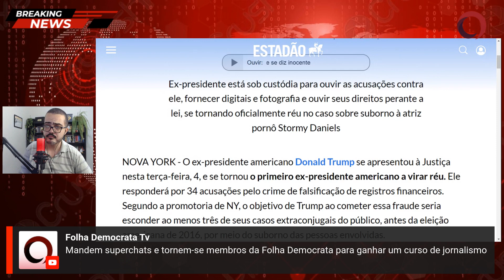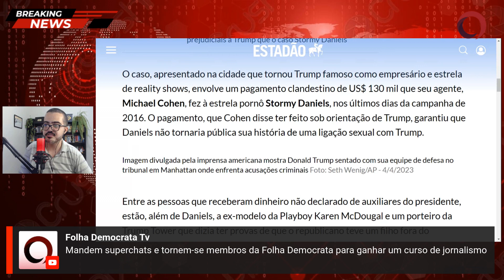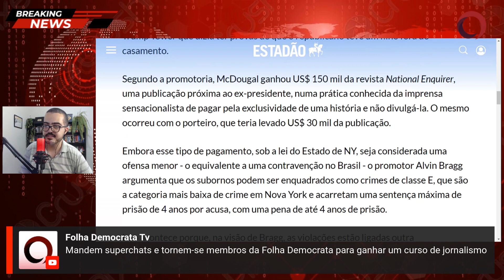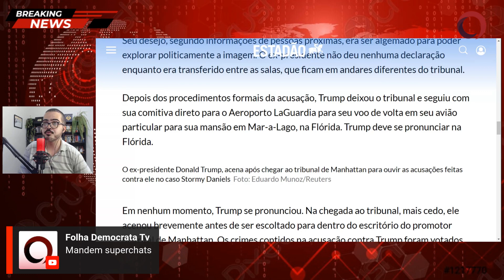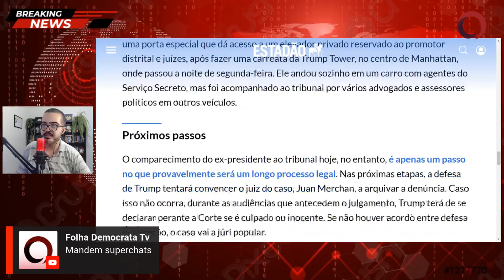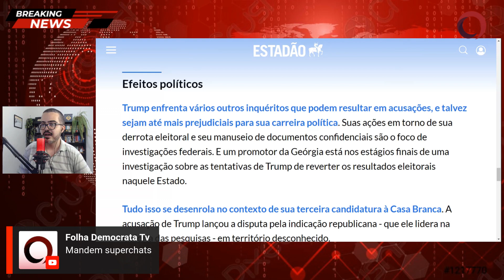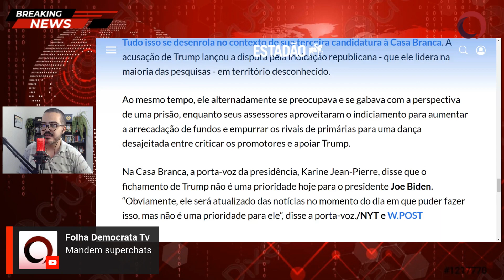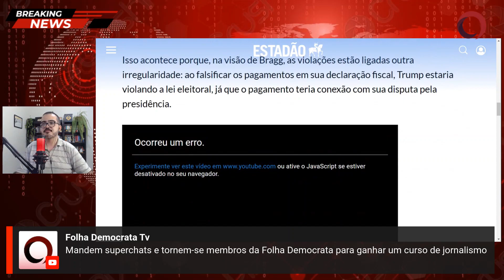TRUMP SE ENTREGA à JUSTIÇA de NY, e se diz inocente